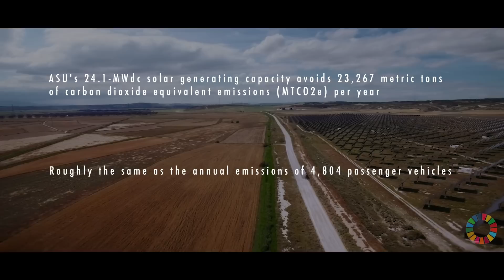Arizona State University: Interdisciplinary solutions for a sustainable future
Arizona State University is sustainable by design — from its operations to its global network of researchers actively contributing to all 17 of the United Nations Sustainable Development Goals.
“We have scientists working to understand the interactions between human and natural systems, engineers developing technological solutions, social scientists exploring the impact of those solutions, and economists and policy experts testing their feasibility. We can only solve our biggest challenges by drawing inspiration from multiple disciplines and converging all of the
expertise,” says Sethuraman “Panch” Panchanathan, executive vice president of the ASU Knowledge Enterprise and chief research and innovation officer.